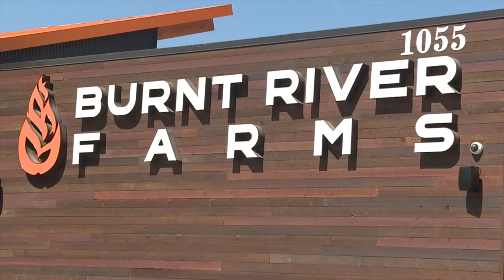Burnt River Farms explains the difference between hemp and marijuana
Marijuana plants and hemp plants can be very hard to differentiate from one another as they both look and smell similar.